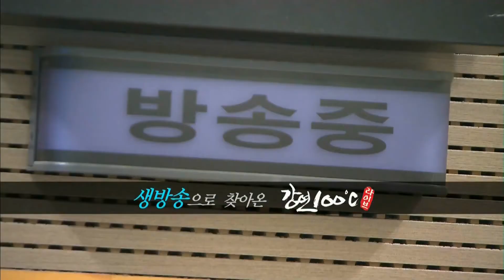161002 강연100도 라이브 예고 ㅣ KBS방송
강연 100°C 라이브
2016년 10월 2일(일) 20:05 KBS 1TV 첫 방송!
■ 박철상 “사람에 투자하는 이유”
■ 서광석 “나는 칠십에 세상을 보았다”
■ 전원조 “한 줄기 빛”